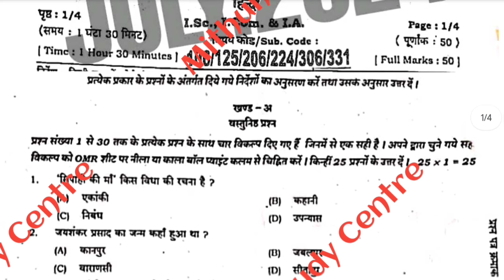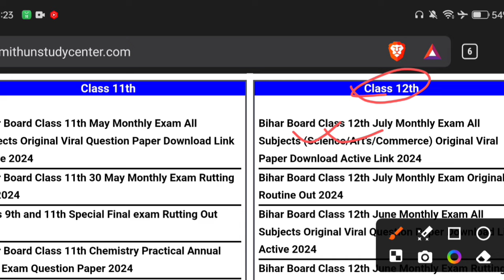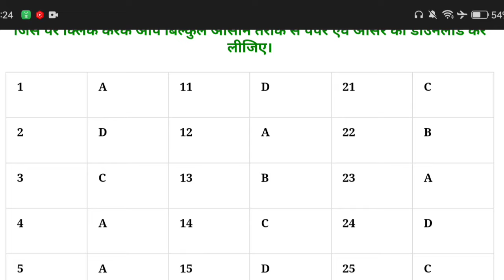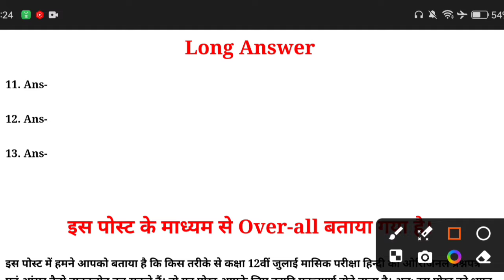24.7.2024 Class 12th Hindi July Monthly exam Subjective 2024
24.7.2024 Class 12th Hindi July Monthly exam Subjective 2024 | 24 July Hindi 12th Subjective 2024

Whatspp Group -

Class 12th Hindi 24 July ka Original Out Paper 2024
Bihar Board Class 12th ka Objective 24 July Answer key 2024
Bihar Board Class 12th Hindi Original 24 July Question Paper Half Yearly exam 2024 | Bseb Bihar Board inter 2025
Class 12th 24 July Monthly exam 2024 Hindi Viral paper || Class 12th Hindi 24 July answer key 2024
Class 12th hindi 24 July monthly exam 2024
12th class hindi 24 July original question paper half yearly exam 2024
Class 12th Hindi 24 July Question Paper Download Half Yearly Exam 2024
Class 12th 24 july monthly exam hindi subjective question bseb 24 July class 12th hindi subjective question bihar board 12th exam 2024 24 July hindi subjective 12th original question paper
class 12th hindi question bseb class 12th hindi Masik Priksha 24 July subjective bihar board paper solution
hindi original 24 July subjective question class 12th exam bseb
bseb 12th hindi 24 July half yearly exam question paper 2024
24 July 2024
24 July paper
24 July Hindi paper 2024
24 July Hindi Viral Paper 2024
Bihar board class 12th hindi 24 July half yearly exam question paper with answer
12th hindi 24 July half yearly exam question paper with answer
12th hindi 24 july monthly exam 2024 Class 12th hindi 24 July half yearly exam 2024 question paper with answer

12th class hindi 24 July subjective question
hindi class 12 objective 24 July question 2024 bihar board
class 12th hindi 24 July subjective question answer
hindi class 12 objective 24 July question 2024
class 12 bihar board hindi 24 July question paper 2024
bihar board 12th objective 24 July question 2024
class 12 hindi bihar board 24 July exam 2024
bihar board 12th hindi 24 July objective question 2024
bihar board hindi 24 July question paper 2024 subjective